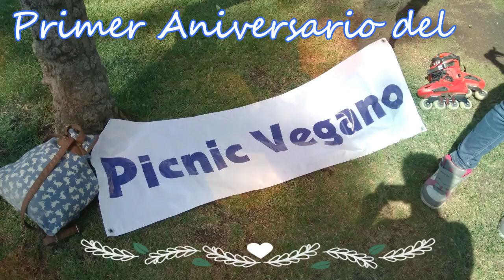VLOG: Picnic Vegano CDMX - Comida, yoga y amigos - Polifacética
¡Hola amigos! En este vlog los llevo conmigo al aniversario del Picnic Vegano en la Ciudad de México. Festejamos entre amigos y nuevos conocidos en el Centro Nacional de las Artes, hicimos yoga juntos, cantamos, reimos y pasamos un rato padrísimo. Tuvimos una asistencia como de 70 personas o más y eso quiere decir que había más de 50 platillos de comida distintos. ¡Delicioso!

Vengan conmigo a conocer nuestras actividades y el por qué nos gusta tanto esta actividad.

¡Nuestra nueva FanPage del Picnic Vegano de la CDMX! (para enterarte de próximos eventos)